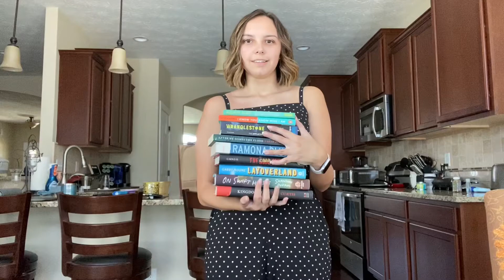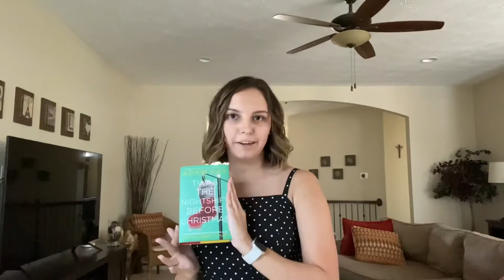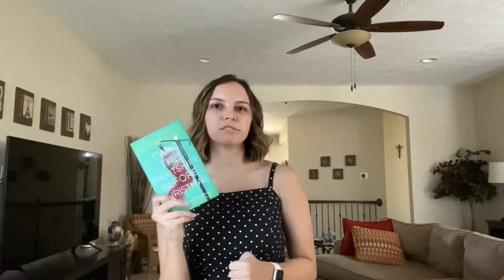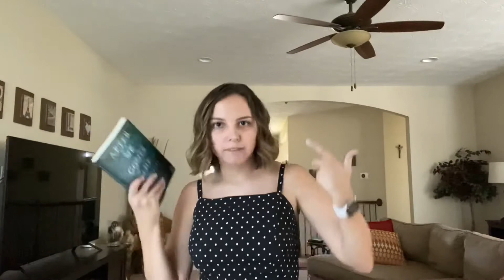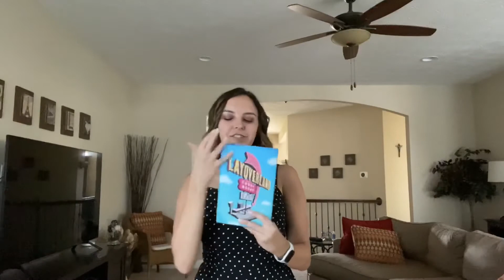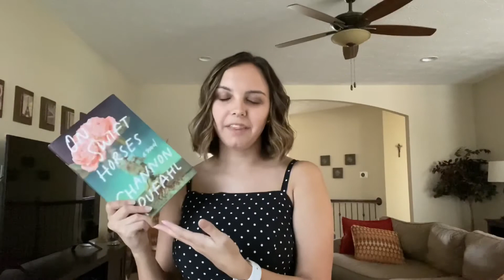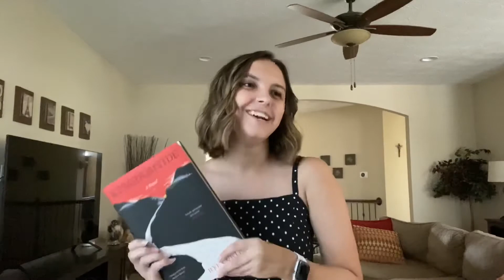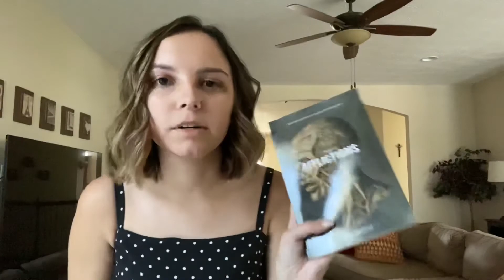SUMMER BOOK HAUL || Books I bought in quarantine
Hello everyone! I'm excited to share with you ten books I bought during quarantine that I'm excited to read in the future. Have you heard of any of these books before?